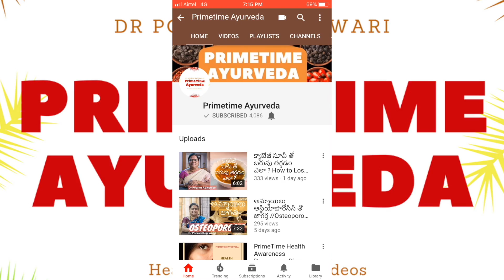నడుం నొప్పికి పారిజాత కషాయం How to Make Parijata Kashayam by Dr. Konda Rajeswari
ఈ వీడియో లో మనం పారిజాతం ఆకులతో ఆరోగ్యమైన కషాయం ఎలా తయారు చేసుకోవాలో చూడం
కావాల్సిన ఆకులు
 పారిజాత   ఆకులు
నీరు ఒక గ్లాస్
ఈ ఆకులను కోసి నీటిని వేడిచేసుకుని దానిలో 2 నిముషాలు వుంచాంది, తరువాత ఈ కషాయం తాయారు. ఈ కషాయం రోజు ఒక్కసారి తీసుకుంటేయ్ చాలు. ఆడ వారి సమయాలు అన్ని మాయం
All videos with links

ఈ రధ సప్తమి నుండీ మీ ఆరోగ్య సప్తపది//radha saptami 7 Steps for Better Health by Dr.Poorna Rajeswari

క్యాబేజీ సూప్ తో బరువు తగ్గడం ఎలా ? How to Lose Your Weight by Using Cabbage Soup - Home Remedies

మర్రిన్ని  మంచి వీడియోల కొరకు మా ఛానల్ ని సబ్స్క్రయిబ్ చేయండి